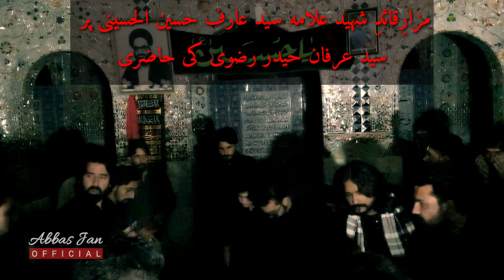Irfan Haider at Mazaar e Quaid e Shaheed Allama Syed Arif Hussain AlHussaini Pewar, Parachinar